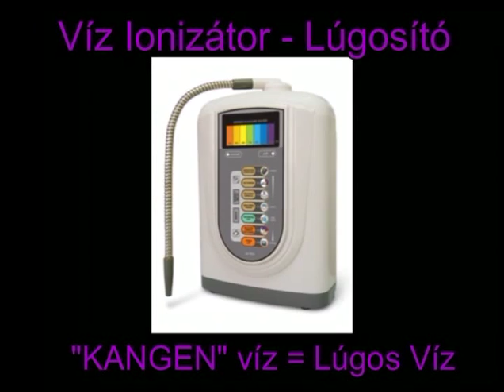VIZ IONIZALO 1 - A Kangen viz (A Lugos viz) - Elso resz